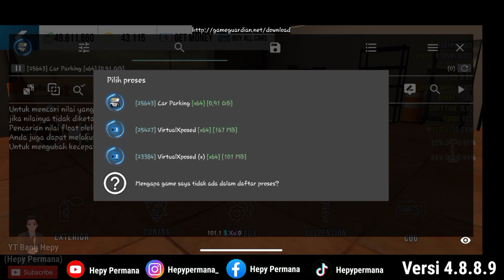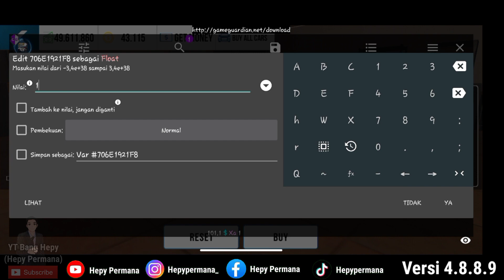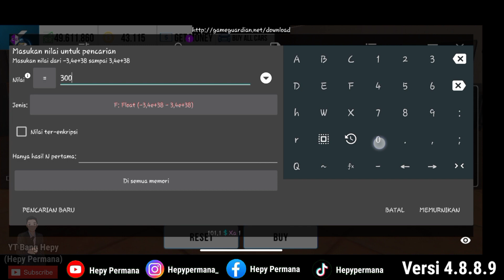[FULL TUTORIAL] DODGE CHALLENGER SRT HELLCAT 4-3 SEC GLITCH/FFA | CAR PARKING MULTIPLAYER 4.8.8.9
- Permana Official
- Hepy Permana
- Bang Hepy

- Komen